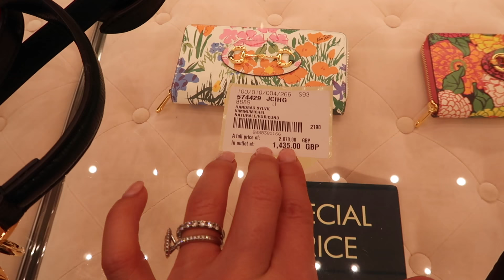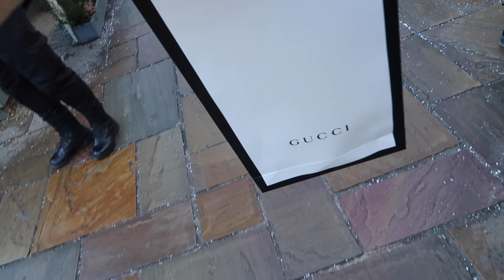BICESTER VILLAGE GIRLS SHOPPING TRIP + OUR WORK CHRISTMAS PARTY // Vlogmas Day 18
The girls! @Emshelx @FreddyMyLove @EmilyCanhamVlogs 🤍🤍

Chapters:
00:00 - Intro
02:34 - Bicester Village Trip
32:42 - Christmas Party